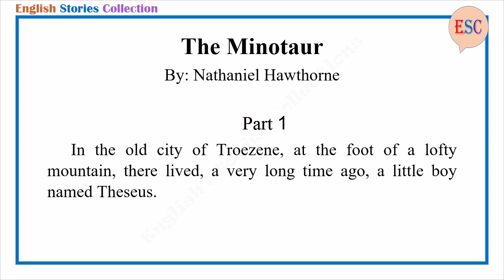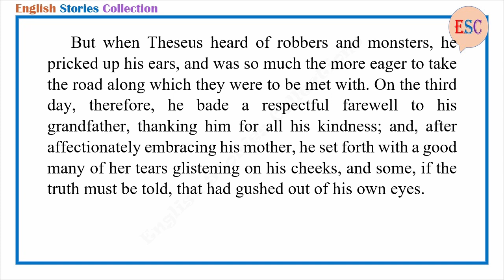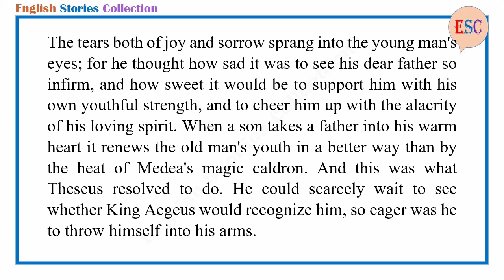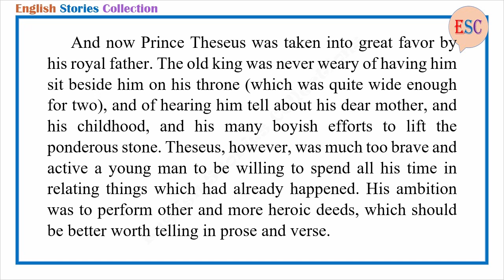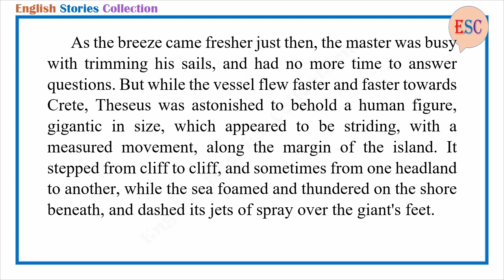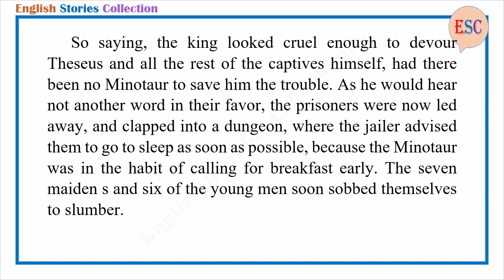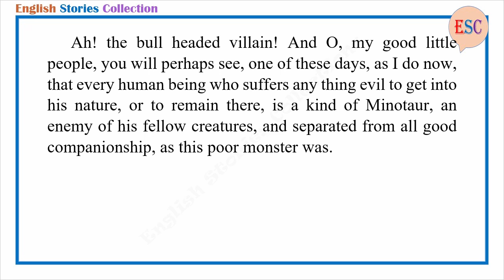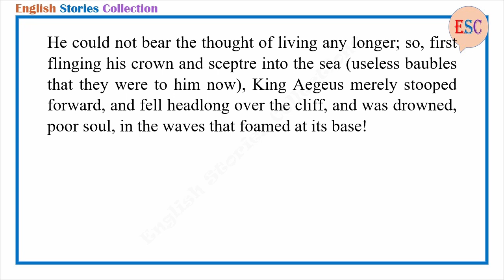Learn English Through Story - The Minotaur by Nathaniel Hawthorne